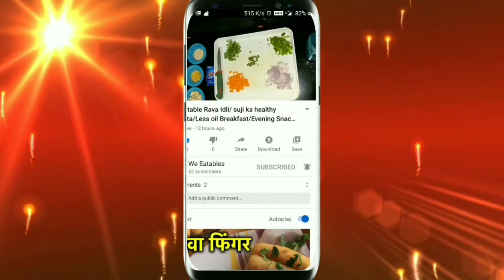Suji Toast | Rava Toast | Super Yummy and very easy Bread recipe | 5 min recipe | kids special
Quick recipe made from malai, Bread & Vegetables to have in breakfast/ Tea time.